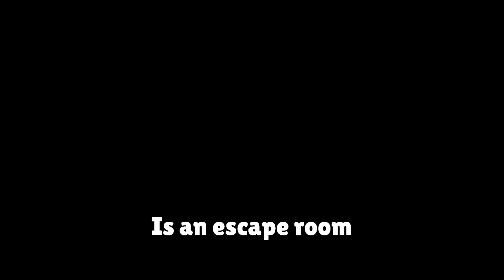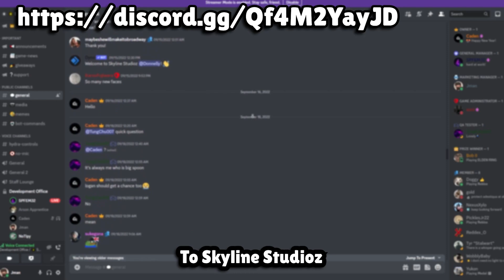Newest Brawlhalla Character TEZCA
Me and my friends Iron and Verated play with the new brawlhalla character Tezca. Yes I understand it's late and he's been nefed but like...content is content :/